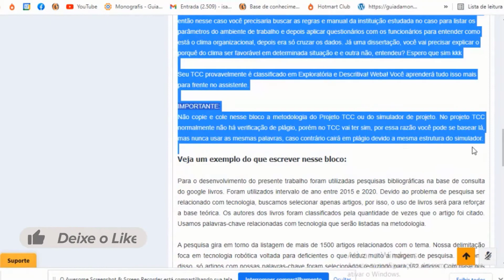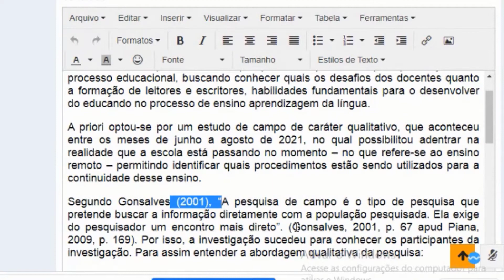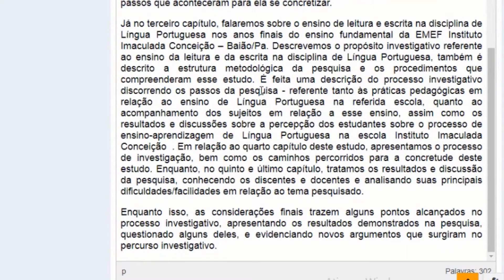Correção de parágrafos do TCC no Assistente de Blocos do Monografis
Veja neste vídeos várias dicas práticas e como corrigir parágrafos do seu TCC utilizando o assistente de blocos do MONOGRAFIS. Faça isso com o MONOGRAFIS e economize muito tempo.

Para saber mais sobre esse e outros tópicos semelhantes de TCC, favor nos visite